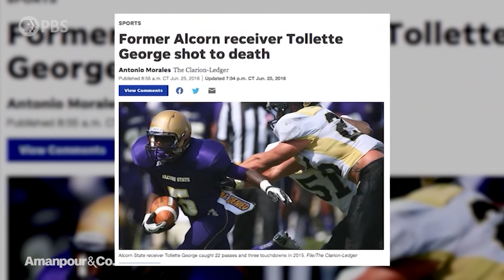How High School Football in New Orleans Helps Kids Stay Alive | Amanpour and Company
Washington Post sports journalist Kent Babb follows a high school football season in his new book, "Across the River." Set in Louisiana--the state that reported the highest homicide rate in the country for 2019--Babb’s book is a stark look at the fight to keep young students out of the line of fire – and George Clooney has snapped up the film rights. Babb speaks with Walter Isaacson alongside Nick Foster, a former football coach at the Edna Karr High School.